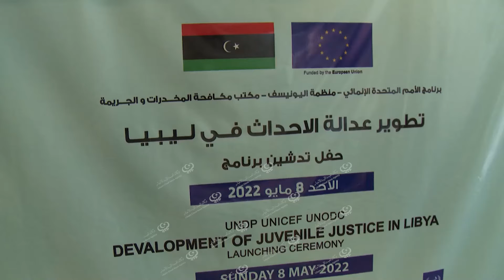تدشين برنامج (تطوير عدالة الأحداث في ليبيا) بدعم من برنامج الأمم المتحدة الإنمائي و(اليونيسف) LCNA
أقيمت بطرابلس، احتفالية تدشين برنامج (تطوير عدالة الأحداث في ليبيا)، الذي يتم تنفيذه من قبل برنامج الأمم المتحدة الإنمائي، بالتنسيق مع صندوق الأمم المتحدة للطفولة (اليونيسف)، ومكتب الأمم المتحدة المعني بالمخدرات والجريمة، وبدعم من قبل الاتحاد الأوروبي، وبالشراكة مع وزارات (العدل، الداخلية، الشؤون الاجتماعية)، والهيئة العليا للطفولة، وصندوق التضامن الاجتماعي.